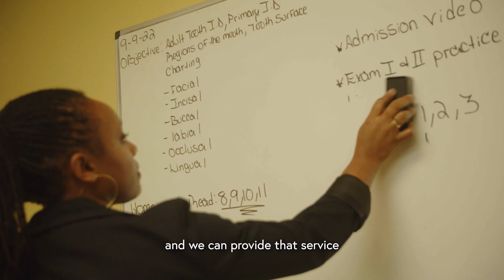Seeds for Growth: Ericka Adams -- Adams Dental Assisting Academy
Meet small business owner Ericka Adams from Adams Dental Assisting Academy.